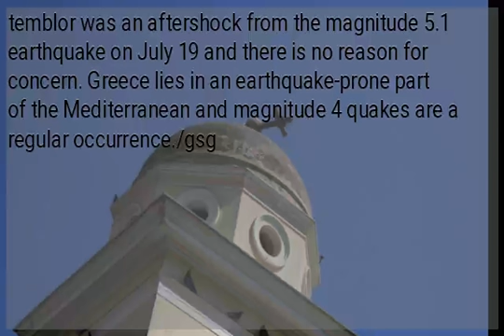Greece: Magnitude 4.2 aftershock strikes close to Athens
ATHENS, Greece – A magnitude 4.2 earthquake has struck not far from Athens and seismologists say it was an aftershock from a stronger quake more than a week ago. The Athens Institute of Geodynamics said Sunday’s earthquake happened at 7:09 p.m. and was centered 21 kilometers (13 miles) northwest of the Greek capital. It was felt throughout the Athens area but there have been no reports of damage. The head of the institute, Akis Tselentis, told state news agency ANA-MPA the temblor was an aftershock from the magnitude 5.1 earthquake on July 19 and there is no reason for concern. Greece lies in an earthquake-prone part of the Mediterranean and magnitude 4 quakes are a regular occurrence./gsg...